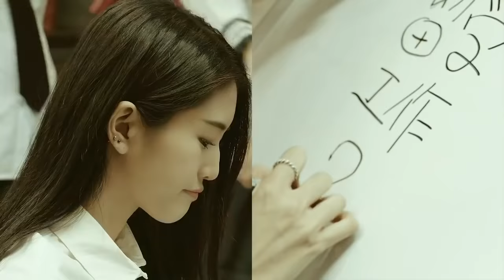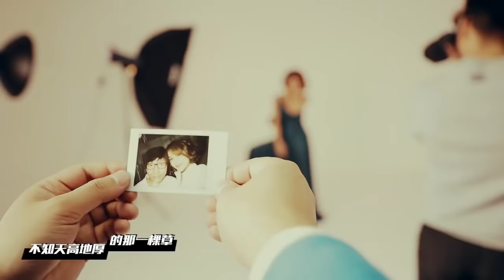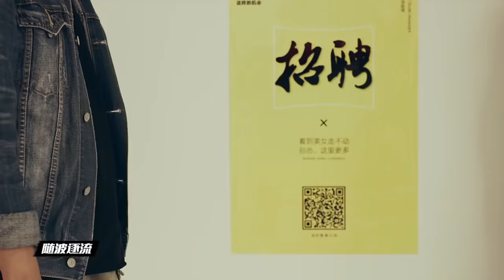蕭全 海草舞 完整版MV Hai Chao Wu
I made this video for own entertaining only